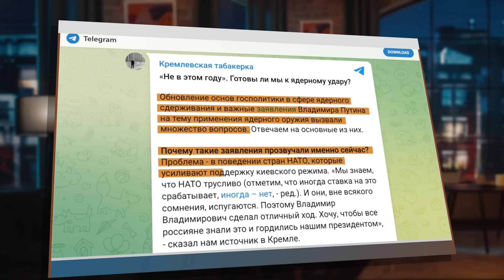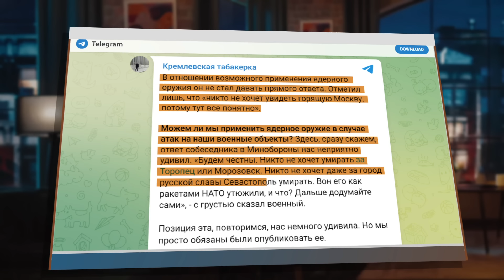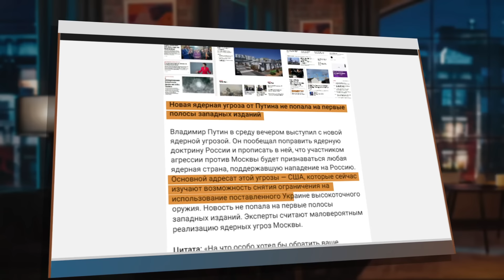Путін НАТУПИВ перед камерами! РФ відрікалась від КУРЩИНИ? Ходарьонка ПОПЛАВИЛО в ефірі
Олег Бєлоусов у своєму авторському блозі «Моноблог про...» проаналізував дивні деталі останньої наради глави Кремля Володимира Путіна, на якій кремлівський диктатор вкотре почав погрожувати ядерною зброєю. Крім того, у програмі проаналізовано цікавий випадок на шоу російського пропагандиста Володимира Соловйова, під час якого один із гостей раптово видав незручну правду і визнав цілковиту слабкість Росії порівняно з НАТО і його силою. Детальніше про все це і не тільки дивіться в нашому відео.